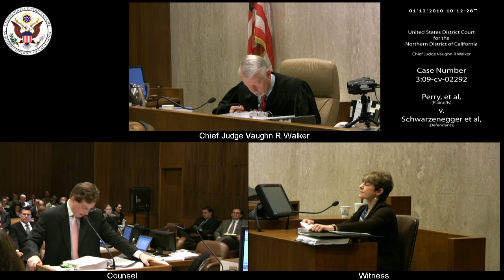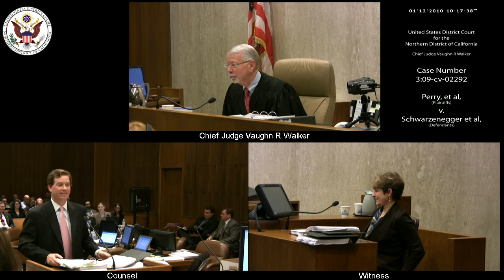Perry et al v. Schwarzenegger et al, 3:09-CV-02292 2010-01-12_09h-36m-42s